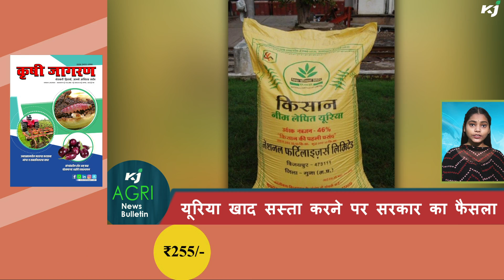खरीफ फसलों पर 72 रुपए बढ़ी MSP | सरकार का किसानों को तोहफा | किसानों को मिलेगी 85% सब्सिडी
Powered by FTB Organic

Krishi Jagran brings you the latest news on Agriculture. The one source of updates on Rural India and across the world.